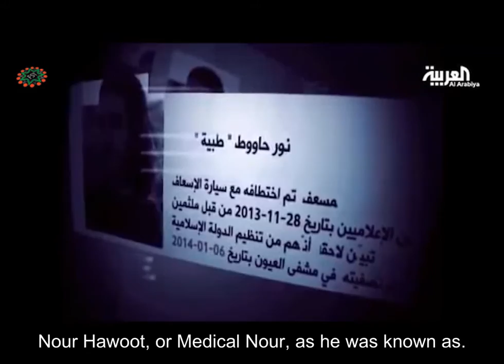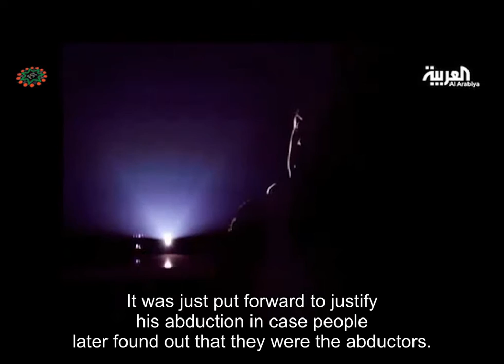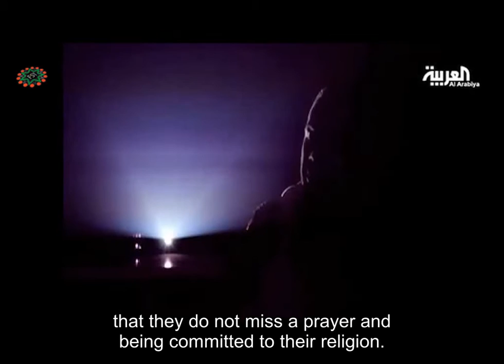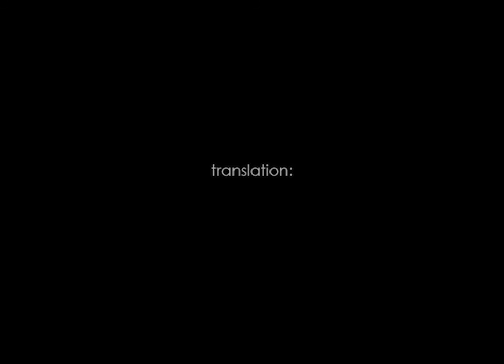ISIL in Aleppo - داعش في حلب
A documentary about ISIL (Daesh) and their actions in Aleppo.

Directed and produced by Naji Jerf (RIP).